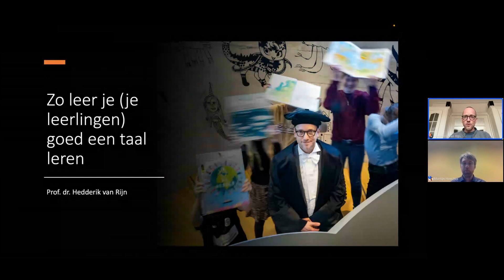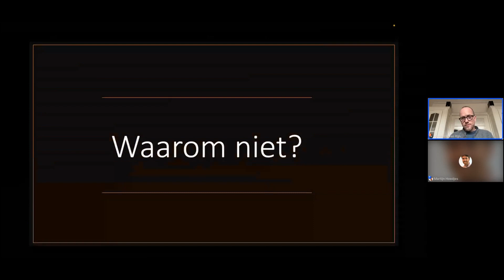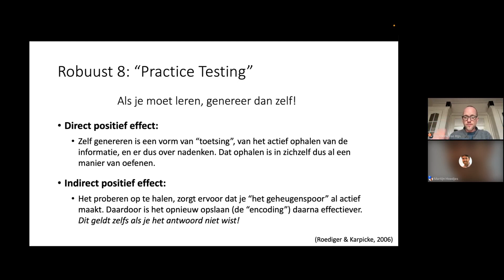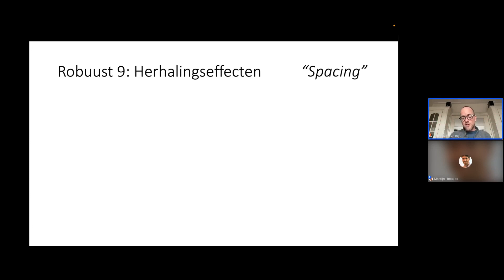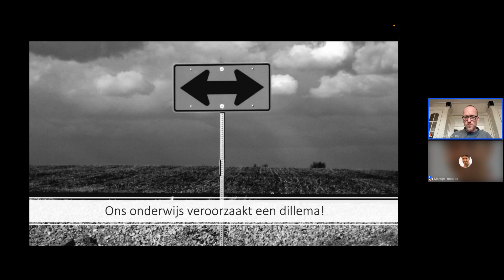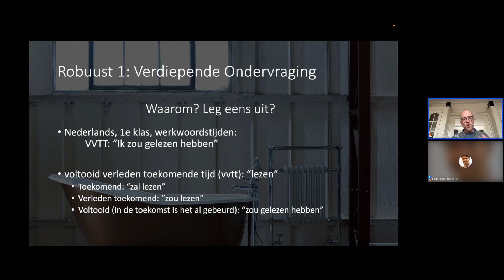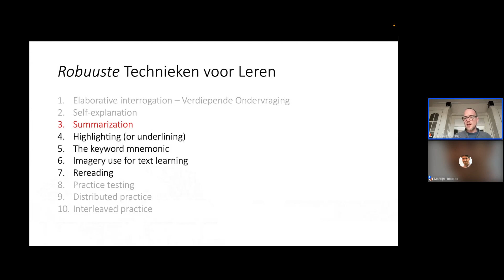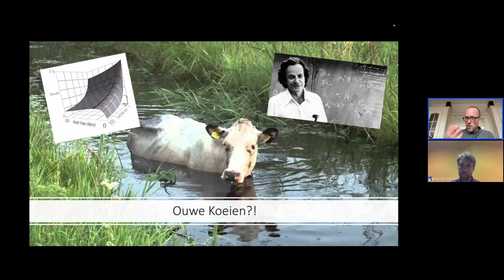Webinar: Zo leer je (je leerlingen) goed een taal leren met Hedderik van Rijn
Leren, hoe werkt dat nu écht in het brein van onze leerlingen? Welke strategieën zijn perfect toepasbaar op het beter leren beheersen van je moedertaal? Hoe werkt dat als je een vreemde taal leert? Ontdek de psychologie achter taalleren en ervaar optimale taalleerstrategieën.

In deze hands-on webinar bekijkt Hedderik van Rijn, professor Cognitie- en Neurowetenschappen en bedenker van Slim Stampen, op welke manieren jij jouw leerlingen optimaal kan ondersteunen met hun leren van verschillende talen. Hierbij zal de nadruk liggen op methodes die door wetenschappelijk onderzoek onderbouwd worden.

We zoomen onder andere in op:
• Moet ik al die woordjes leren? Wat zijn de beste strategieën om je leerlingen een rijke woordenschat mee te geven? En geldt hetzelfde voor grammatica?
• Ik heb daar echt geen zin in! Maakt motivatie uit voor het leren? Zijn de leeropbrengsten hoger als de leerlingen het leuk vinden?
• Maar ik kan dat allemaal al, waarom moet ik het nog een keertje doen? Wat de onderbouwing is van de regelmatige herhaling van lesmateriaal.

Na dit webinar weet je meer over de fundamentele processen in ons brein die we nodig hebben om efficiënt te kunnen leren en zullen we de vertaalslag hebben gemaakt van wetenschappelijk onderzoek naar toepassingen in de klas.

Dit webinar vond plaats op donderdag 9 februari 2023.

Leer vandaag. Ontdek morgen.

Leren brengt iedere dag iets nieuws. Voor iedereen die leert én iedereen die anderen helpt leren. Zo blijven we ontdekken, groeien en onszelf ontwikkelen. Als mensen en als maatschappij.

De manier waarop we leren, verandert met ons mee. Van Aap, Noot, Mies naar digibord. Van lessen voor de hele klas, naar lesstof die echt bij jou past. Van de eerste dag op school, tot de volgende stap als professional.

Noordhoff is dé kennispartner voor leergierig Nederland. Uit liefde voor ons vak helpen we dagelijks ruim 2 miljoen mensen het beste uit zichzelf te halen. En ontdekken we iedere dag hoe leren nog beter kan. Met slimme methodes en persoonlijke aandacht. Met actueel lesmateriaal en nieuwe technologie. Altijd met de kennis van nu. Nieuwsgierig naar het leren van morgen.
Noordhoff. Brengt je verder

Noordhoff is gevestigd in Groningen en Utrecht. Bij Noordhoff werken zo´n 350 enthousiaste professionals. Op staat alles over de mogelijkheden van werken bij en voor ons bedrijf.

Meer weten over Noordhoff?
Noordhoff is leverancier van leermiddelen en -oplossingen voor de basisschool, het voortgezet onderwijs, het middelbaar beroepsonderwijs, het hoger onderwijs en voor de health sector. Ook geven we De Bosatlas uit voor school en thuis, en andere producten die populair zijn om thuis mee te leren en spelen, zoals Lijsters en de Ambrasoft-software. Kijk ook op